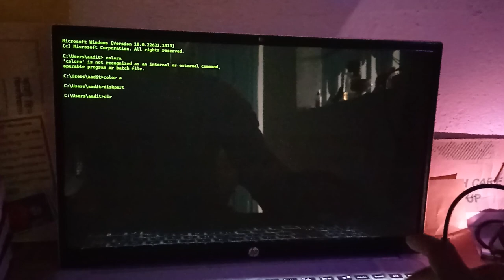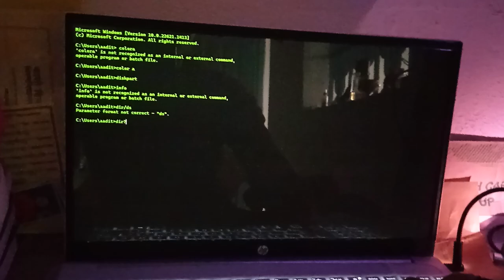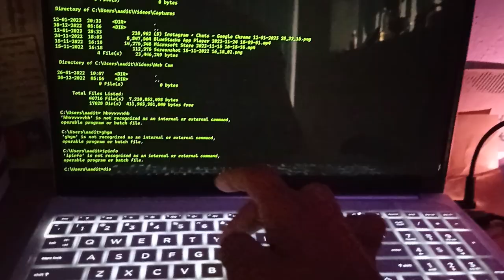Hacking from CMD | hacking trailer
hacking trailer in CMD |
thanks you for visiting our channel